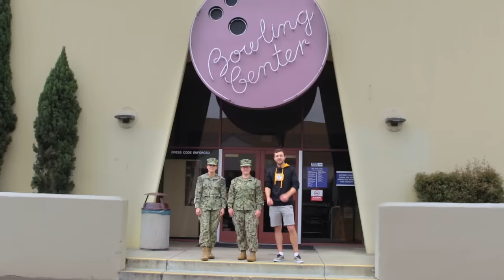CTN vs William Osman | Sailor VS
In this episode of Sailor VS, YouTube’s rogue engineer challenges Cryptologic Technicians to use their intellect, imagination, time-management and budget skills to save an egg from a fall off an aircraft carrier. That’s right, the Navy’s most advanced network interpreters are doing an egg-drop.